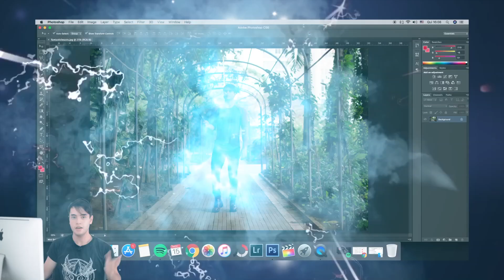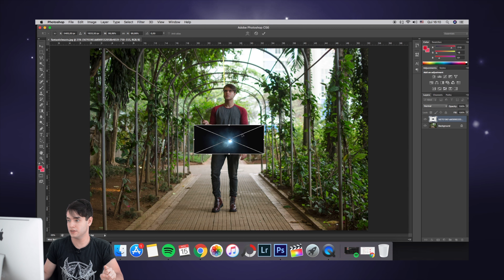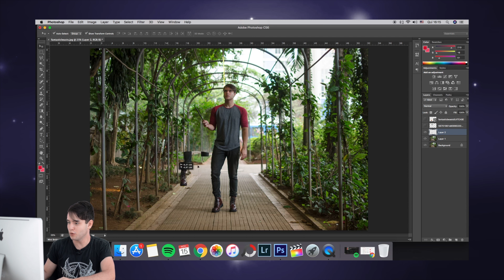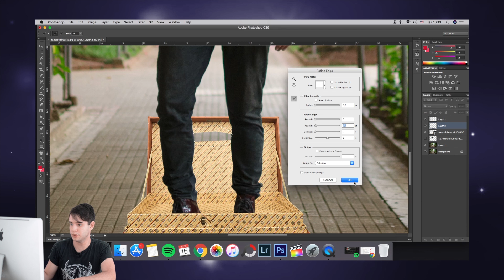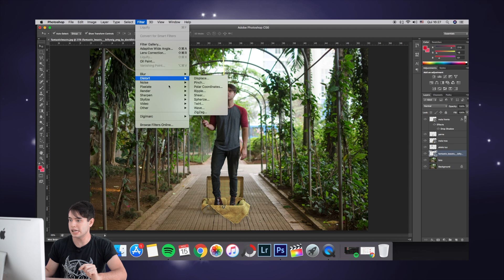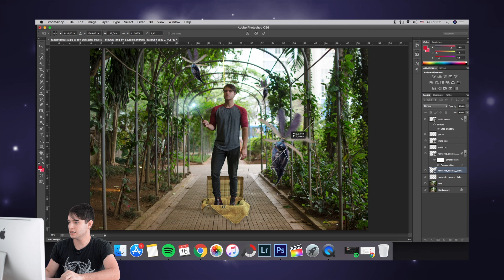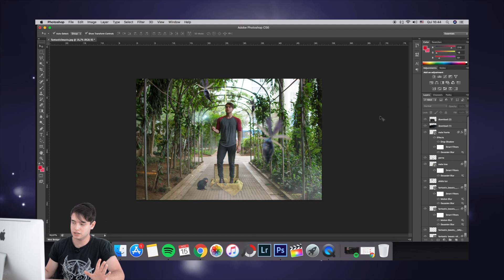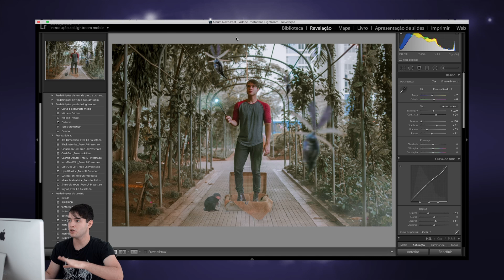EDIÇÃO FOTO ANIMAIS FANTÁSTICOS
Oi gente, finalmente gravei um video de edição, e hoje é estilo fantastic beasts, já que o novo filme estreiou essa semana! Espero que gostem, e se curtem esse estilo de video comentem aqui ta?

Esse vídeo é uma parceria com os geektubers, então já corre lá pra assistir os vídeos deles que estão incríveis também!